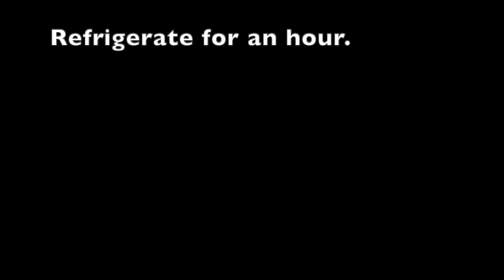Low-Carb LEMON CURD TART | Wifey's Corner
Easy to make snack for those on low carb or keto diet